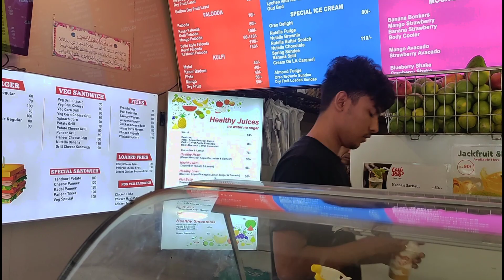Nepalese food in bengaluru😋/vlog/kitna din bad khanako mila 😋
The place is quite soothing and appealing. It reflects true Nepali vibes. The momos were droolworthy. I'd love to visit